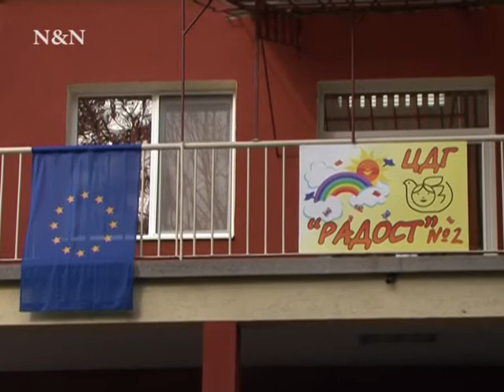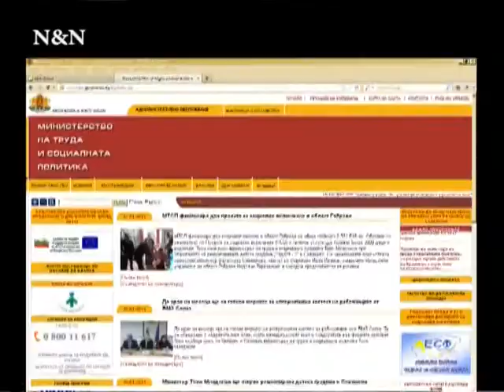Oткриха детска градина „Радост - 2" в Севлиево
Министърът на труда и социалната политика инж. Тотю Младенов заедно с кмета на Севлиево д-р Иван Иванов откриха целодневна детска градина „Радост" 2. Официалното прерязване на лентата се състоя на 17 януари в двора на детското заведение, намиращо се на ул. „Гочо Москов" № 5 .